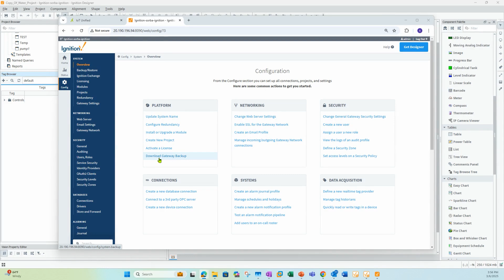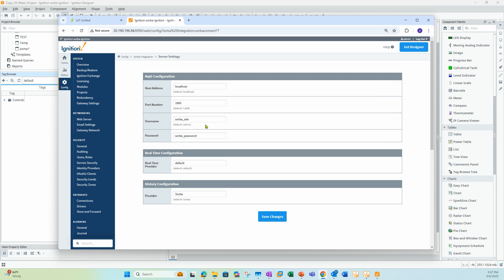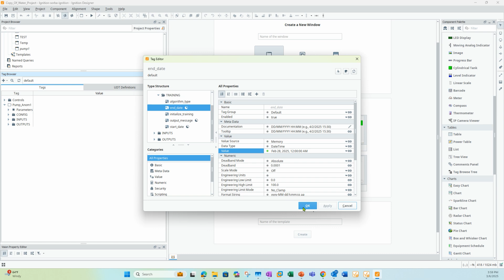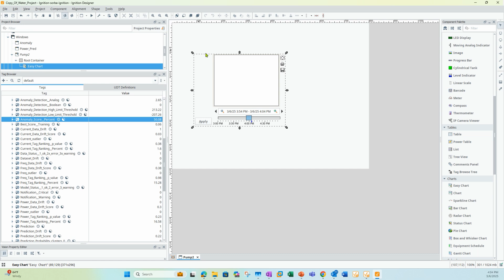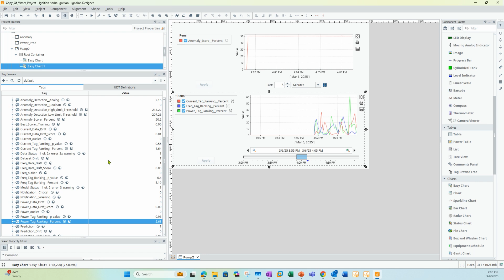How To Integrate SORBA.ai With Ignition SCADA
Are you an Ignition user looking to take your industrial automation system to the next level?

The SORBA.ai Integration Module is NOW AVAILABLE! It empowers you to effortlessly add advanced machine learning capabilities, regardless of your data science expertise. You can now leverage the power of Artificial Intelligence to proactively optimize your industrial processes, but without the complexity and cost typically associated with machine learning.

With this new module, you can:
Democratize Advanced Analytics: Traditionally, implementing machine learning in industrial settings required specialized data scientists and complex coding. This module breaks down those barriers. Now, you can easily deploy AI agents directly within your Ignition environment.

Proactive Problem Solving: Move beyond reactive operations. Learn to anticipate anomalies and potential failures before they impact your production. Predictive maintenance, powered by AI, reduces downtime and saves you money in the long run.

Data-Driven Optimization: Harness the wealth of data within your Ignition system to gain deeper insights. Create virtual sensors to fill data gaps, build digital twins to simulate and optimize processes, and fine-tune operations for maximum efficiency and resource utilization (like energy reduction in utilities).

Enhanced Decision Making: Equip yourself with AI-driven insights for better, faster decision-making. Whether it's optimizing process variables or identifying critical anomalies, you'll have the intelligence to act decisively and effectively.

How User-Friendly Is It?

Integrating AI is surprisingly straightforward. Think of it in three simple steps:
1. Import UDT: Bring in the pre-built module.
2. Connect Your Data: Easily map your Ignition tags as inputs.
3. Train & Deploy: Configure your training data range and initiate AI model training with a simple tag toggle.

The Distinct Advantage:
Currently, there's no comparable solution that provides this level of seamless, no-code machine learning integration directly within Ignition, and all while running securely on your premises.

Real-World Applications:
Predicting Equipment Failures: Minimize downtime with proactive maintenance alerts.
Optimizing Energy Consumption: Reduce utility costs through AI-driven process adjustments.
Creating Virtual Sensors: Gain insights even where physical sensors are lacking.
Building Digital Twins: Simulate and optimize complex processes before real-world implementation.

This brand new module embodies our commitment to democratizing advanced analytics. We believe every industrial operation should have access to the transformative power of AI to move from reactive to proactive strategies.